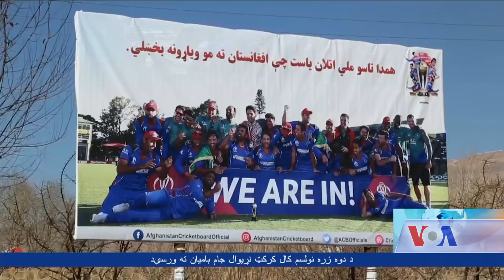World Cup 2019 trophy arrive Bamyan- interview with players- VOA